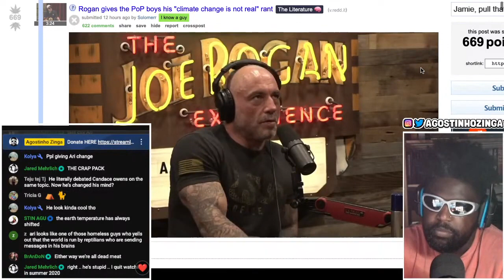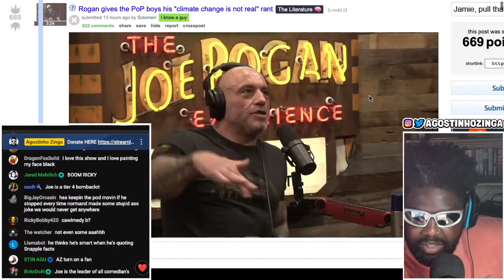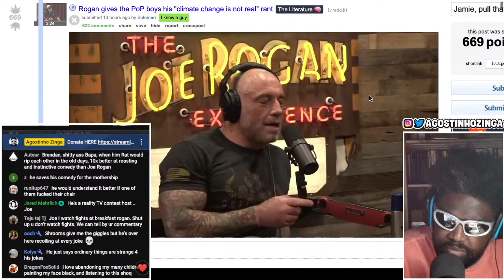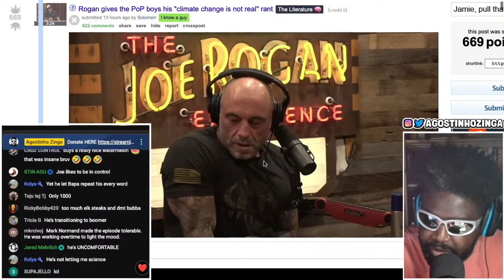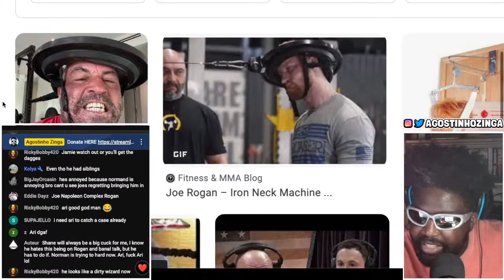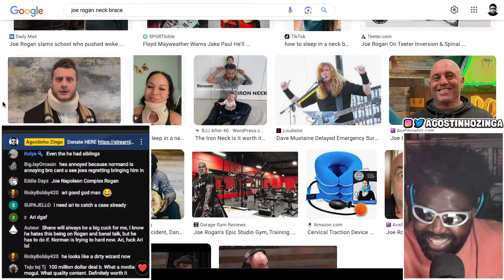JOE ROGAN DOES NOT BELIEVE IN CLIMATE CHANGE